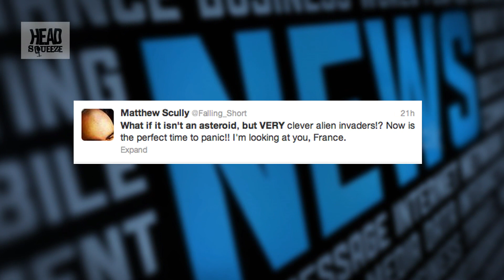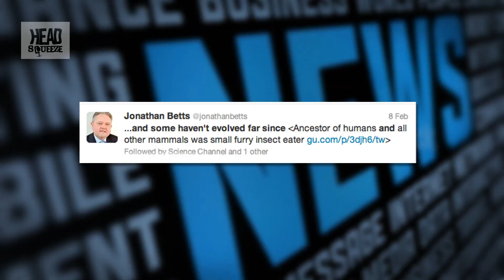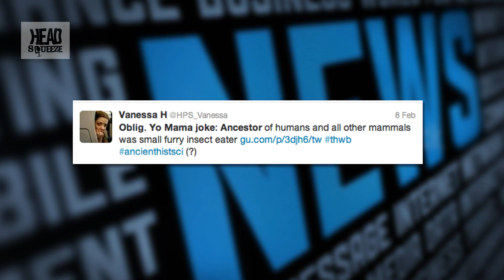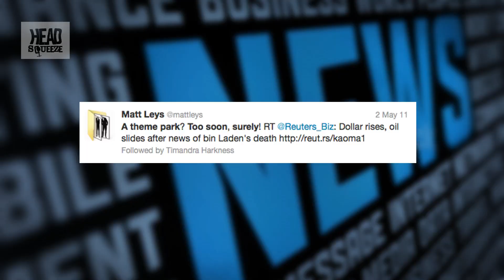Mind that Meteor! It's an Earth threatening Asteroid | Mind Warp (Ep 6) | Head Squeeze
In this weeks Mindwarp Stan scoured the twittersphere for your tweets about:
An Earth threatening asteroid, the small furry creature that we're all related to, how Satan can be taxing and how a theme park is always a good idea.

Mindwarp: Using motion capture technology, our animated news reader, Stan Banterman, gives us his take on the weird, wonderful and downright silly opinions and trends from the Twittersphere. Follow Stan's banter on Twitter here